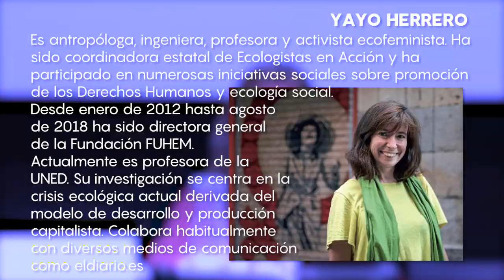"Miradas ecofemistas para revertir la guerra contra la vida" - Biblioteca de Navarra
Podcast a cargo de Yayo Herrero, dentro del ciclo "Ámbitos de la espiritualidad".